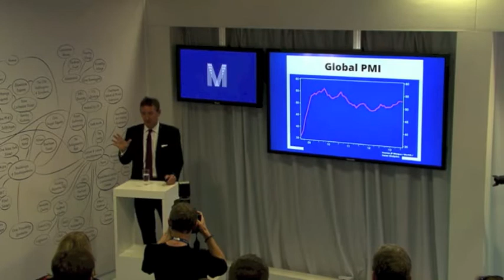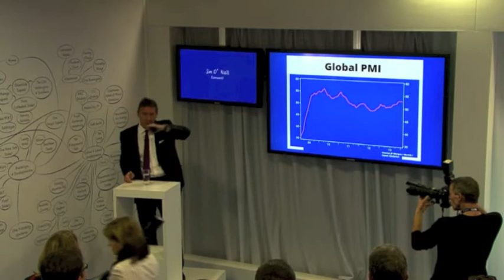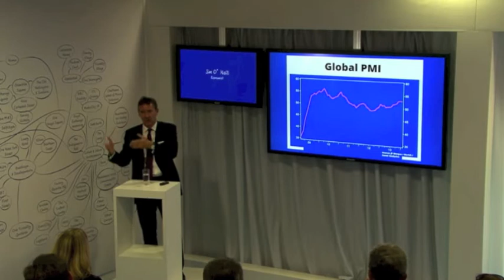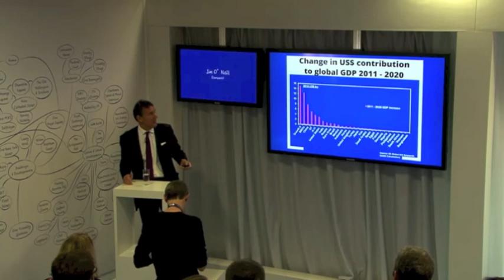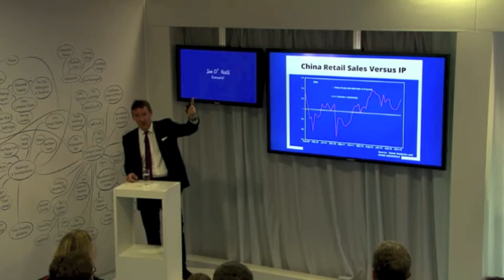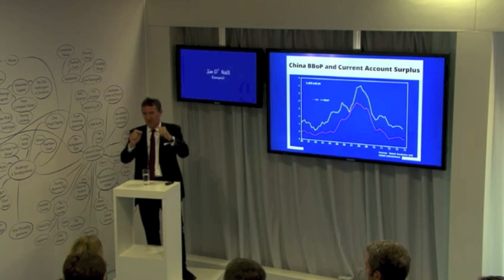The Importance of Cities in the Global Economy - Jim O' Neill, Economist (part 1)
The Importance of Cities in the Global Economy - Jim O' Neill, Economist